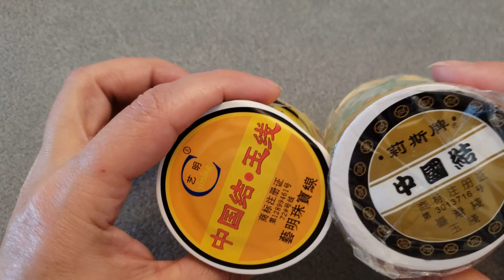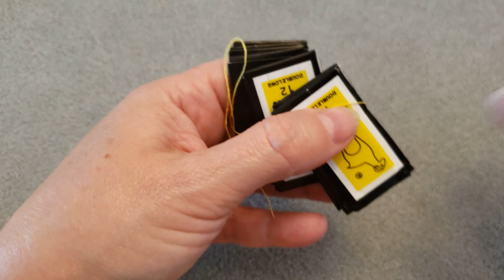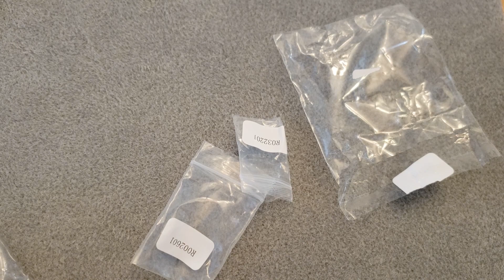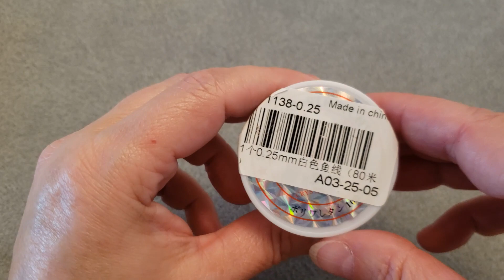Unboxing jewelry findings from Aliexpress. Распаковка фурнитуры. Debalage d'accessoires de bijoux.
Здравствуйте! Меня зовут Нина.
Я занимаюсь украшениями с 2015 года.

🎁 Подарок от AliExpress. Используй мою ссылку, чтобы получить скидку C$ 6.00 на товары со всего мира!
Проверенный годами кэшбэк Я не обманываю.

!!! 💢В этом видео я покажу распаковку c Алиэкспресса. Напишите, какой товар вам понравился. Смотрите видео до конца! 😉

💙 Смотрите мои предыдущие видео!

Листики- цветочки в магазине
Разделители в магазине
Канитель в магазине
Серебро в магазине
Коробки в магазине Naisii Store

 Не судите строго за моё произношение. Я уже 30 лет живу за границей и начинаю забывать русские слова и "съедать" буквы